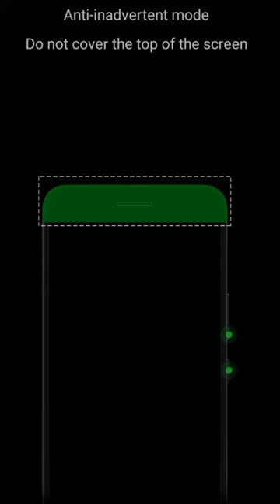Fat 2 Fit! All Levels Complete Gameplay Android New Update